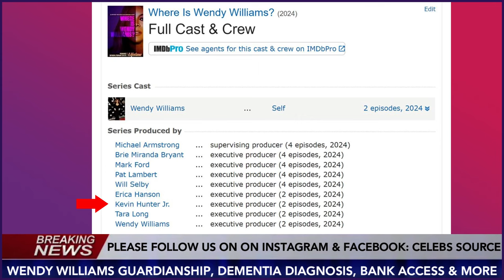NEWS: Wendy Williams Might Never Come Out Of This After Her Son, Brother And Manager Did This To Her